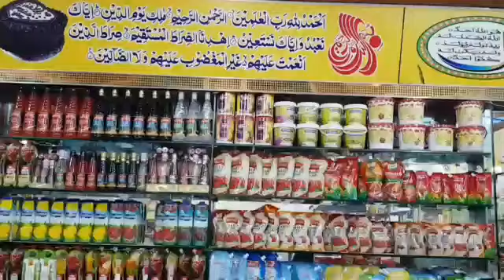Bakery ka karobar kareen | How to start bakery Business in Pakistan | A successful or profitable bus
بیکری کا کاروبار کریں لاکھوں کمائیں ۔۔
مکمل تفصیل ویڈیو دیکھنے ۔
Bakery ka karobar kareen | How to start bakery Business in Pakistan | A successful or profitable business. If you want to start only investment 3,00,000 pak Rupees.  You can earn in start 50,000 , it's a good profitable business
If you want to get  any information  you can
اگر آپ بیکری کا بزنس کرنا چاہتے ہیں آپ کو مشکل پیش آرہی ہے ۔۔۔
۔۔ آپ رابطہ کر سکتے ہیں ۔
Call & WhatsApp
The Talent International
Twitter or LinkedIn.